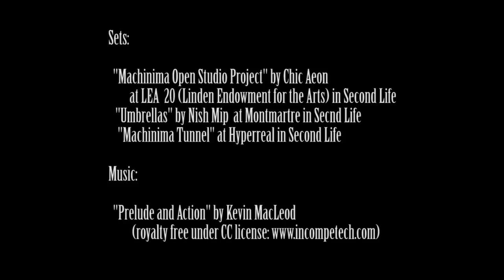Promo for Machinima Expo 2012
The Fifth Annual Machinima Expo will be held this coming November 16th, 17th, and 18th, showcasing some of the most exciting machinima entries for viewing, discussion and awards. The three day convention is open to viewers on stream at
and to avatars in Second Life at specified locations. Come hear machinimatographers, writers, critics, and scholars talk about one of the most interesting developments in New Media, and watch some great films.